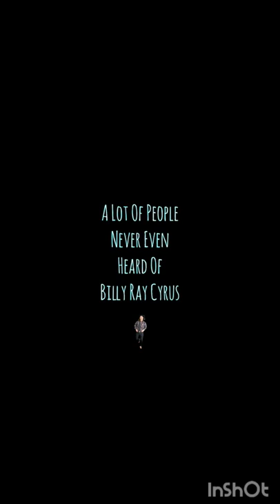Musical Masterpiece Jokes - Billy Ray Cyrus.